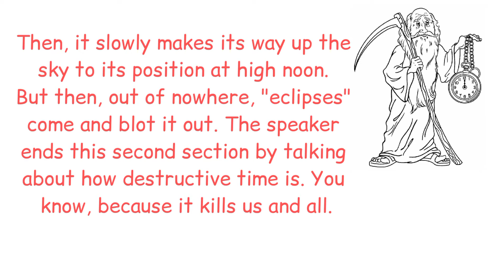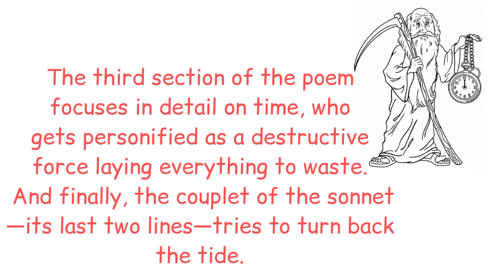SONNET 60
Short summary of Sonnet 60 by William Shakespeare.